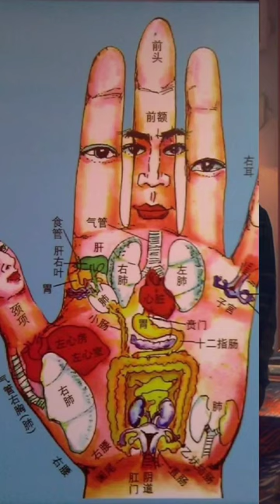मानव शरीर । human body 🙂🙏🏼inspiration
Thanks @RanveerAllahbadia @RealHitVideos @dhruvrathee @realtalkclipp @HyperQuest @RahasyaDuniyahindi @Sanatmakhindutwa @FactBHAIchannel @studyiqofficial @TheScientificHindu @TheRanveerShowClips @vikasdivyakirti @akhandbharat.10 @thesanatanilegend @TherealOnetr @PuneetBhaiOfficial @FING. @VishuddhiFilms @astroarunpandit @dnthakurjimaharaj @SpreadingGyanOfficial @TechnicalGuruji @Round2hell @CarryMinati @TheSocialFactory @TheHarshBeniwal @aupmanyu @TheUK07Rider @AbhiandNiyu @GauravThakur-GSF @carversal @AmitBhadana @HindiKnowledgeshow @LiveHindiFacts @FactsMine @The_Fact @MyIndia @CrazyXYZ @ShivamMalik09 @beyou_withparam @THECHANAKYADIALOGUESHINDI @HindiCountdown @AnkitInspiresIndia @MRINDIANHACKER @mountaintrekker @PassengerParamvir @TechBurner @HauntingTube @warikoo @FitTuberHindi @CrimeTakInt @ShriPrashant @TheViralFever @TheLallantop @DEMANDINGPANDIT @TheDivineTales @HINDUSTORIES @MahaWarrior @amritkahaniya @mainsamayhoonofficial @SadhguruHindi @RAAAZofficial @ShriHitRadhaKripa @BhajanMarg @SadhanPath @bhaktikahanitv @amritkahaniya @HINDUSTORIES @VratParvaTyohar @RiyaBhaktiTv @Tilak @Aksharpith @Aniruddhacharyaji @bhaktigyanstories @SpiritualTVstories